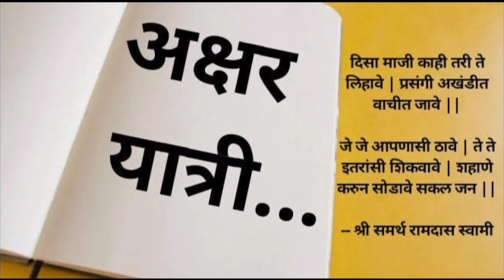जागतिक महिला दिन विशेष | काव्यवाचन | कवयित्री | गायत्री मंगेश खराटे | कल्याण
नमस्कार अक्षर यात्री च्या माध्यमातून जागतिक महिला दिनानिमित्त
कवयित्री गायत्री मंगेश खराटे  त्यांचीच एक रचना आपल्या समोर सादर करत आहे

सादरकर्त्या - कवयित्री  गायत्री मंगेश खराटे

अक्षर यात्री या  मराठी भाषेच्या, साहित्याच्या आणि संस्कृतीच्या  अधिकाधिक  प्रसारासाठी वाहिलेल्या संवाद वाहिनी तर्फे सर्वांना विनम्र आवाहन

अक्षरे योगसाधनेची

गायत्री मंगेश खराटे
श्री विठ्ठल कुलट
स्नेहल बांबल
सौ अमिता शहा
ऐश्वर्या बनसोडे |
मधुरा खाडे
जागतिक महिला दिन विशेष
जागतिक महिला दिन
महिला दिन
कवितासंग्रह
काव्यवाचन
कविता सादरीकरण
कविता वाचन
मराठी कवितासंग्रह
मराठी कवी
मराठी काव्य
अक्षर यात्री
कवी
मराठी कविता
काव्य सादरीकरण
कविता
Marathi kavita
Marathi
Poet
Kavita
Kavita sangrah
poem
Marathi poem
Kavya Vachan
Kavya sadrikaran
Kavita Vachan
Kavita sadrikaran
Akshar Yatri
AksharYatri
online kavywachan spardha maharashtra,
marathi kavita aai,
marathi kavita love,
काव्यवाचन,
काव्यवाचन स्पर्धा,
काव्य वाचन
कविता वाचन
मराठी कविता
काव्य सादरीकरण
marathi kavita
marathi poem
marathi kavita vachan
कविता वाचन
कविता वाचन मराठी
कविता कशी सादर करावी
how to recite poem
कविता सादरीकरण
कविता सादरीकरण स्पर्धा
मराठी कविता सादरीकरण